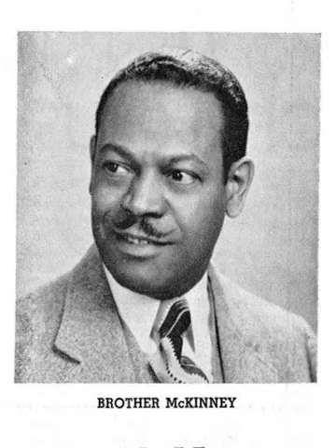Roscoe Lewis McKinney: Black Anatomist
notable black american scientists

kristine krapp, editor

gale publishing

1999